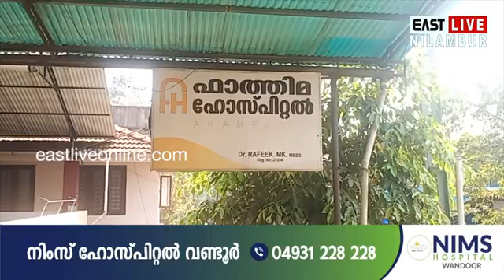ശരീരം പാതി തളർന്ന വയോധികൻ ബന്ധുക്കൾ നോക്കാൻ ഇല്ലാത്തതിനാൽ ഉപേക്ഷിക്കപ്പെട്ട നിലയിൽ